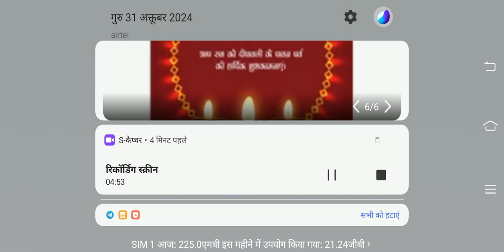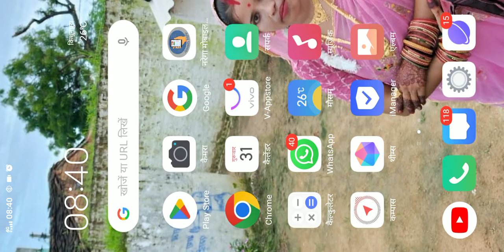31 अक्तूबर 2024